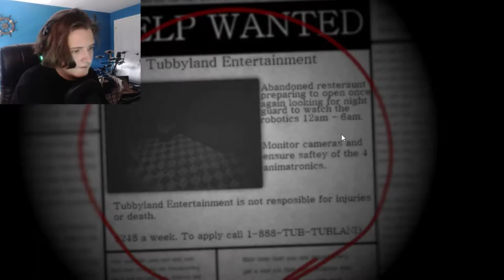ACTUALLY KINDA TERRIFYING! Five Night's At Tubyland #1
This game is actually kinda terrifying!
It's kinda disturbing seeing my favourite
 show as a kid turn into a terrifying game
 of horrors!

Credits:
Canva
Genesis
Critolious

Song of The Day: Down And Out by Genesis

PEACE!